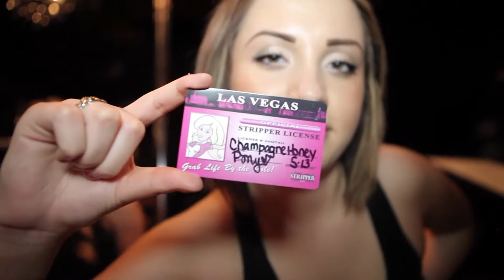STRIPPER 101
Who says school can't be fun? Let loose, have fun and lean dance moves from real Las Vegas Strippers! Check out Las Vegas' number one pole dancing class of its kind, Stripper 101! Perfect for bachelorette parties or a night out with the girls, Stripper 101 is your one stop shop to creating the perfect unforgettable ladies night experience.